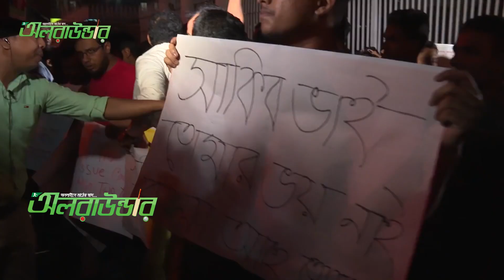দেখে নিন সাকিব এক বছরে কয়টি সিরিজ ও কোন কোন ম্যাচ মিস করবেন| Tigers Without Shakib one year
নিষেধাজ্ঞায় সাকিব আল হাসান খেলতে পারবেন না আগামী এক বছর
আর এই সময়ে বাংলাদেশের রয়েছে সে সব ম্যাচ ও সিরিজ সে গুলো হচ্ছে
Check your others Playlist for more Sports News:

*** ANTI-PIRACY WARNING ***